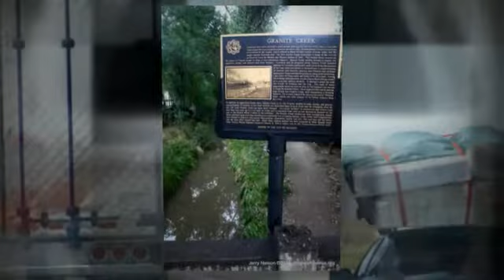My Animoto Video